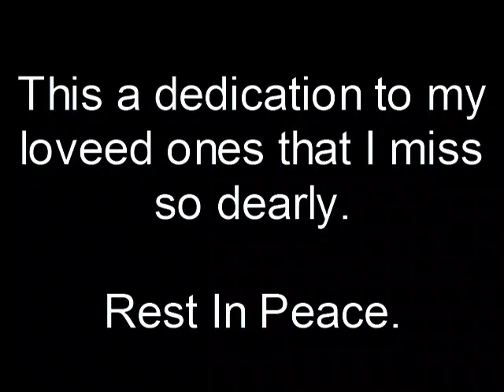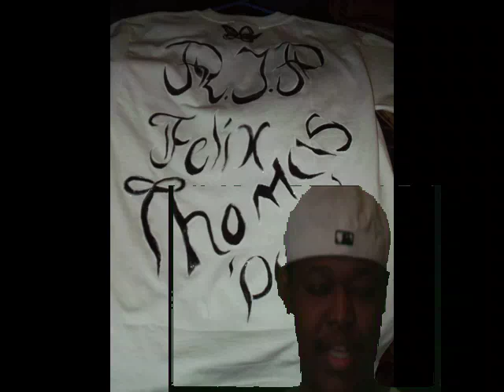looking back tribute.mov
A Tribute to my fallen soula's'